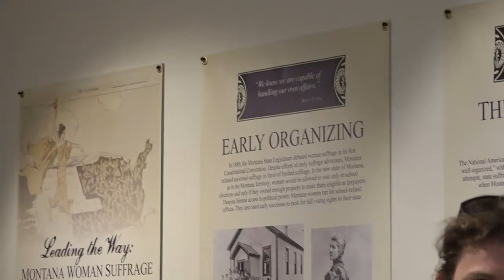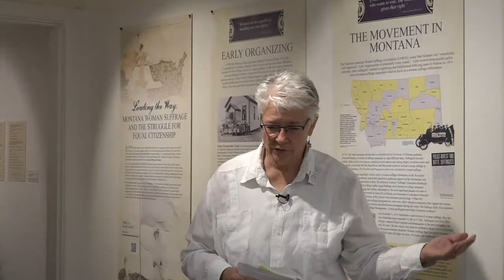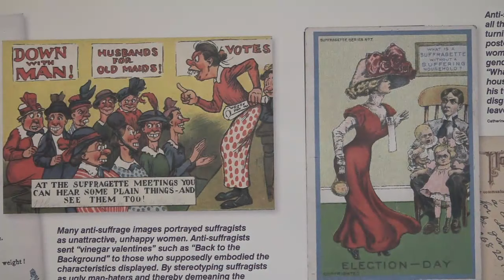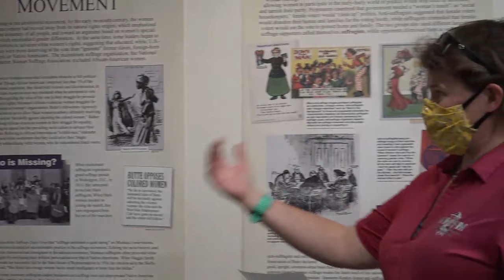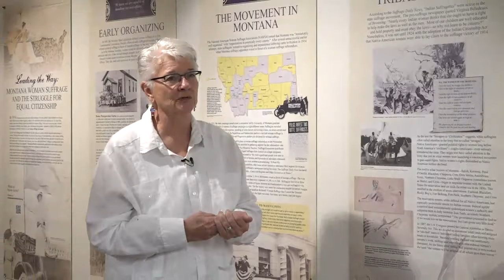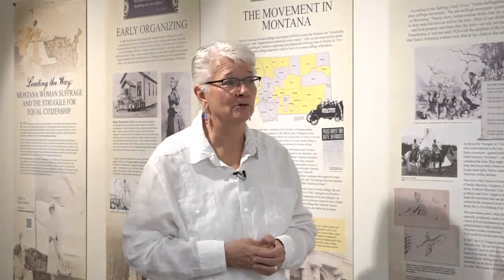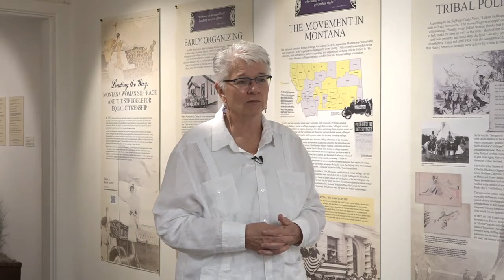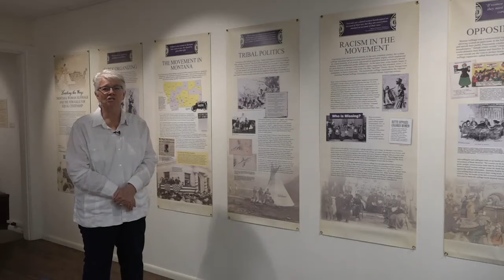Live Stream: MT VOTE!: History of Montana Politics & Women’s Suffrage